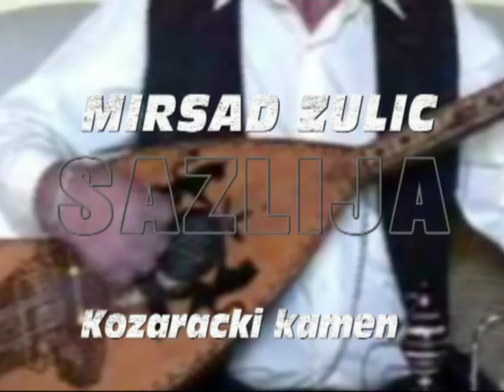Mirsad Zulic -Kozaracki kamen